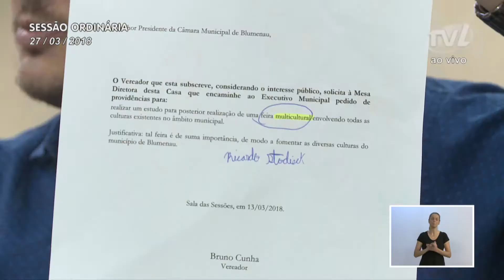Pronunciamento vereador Bruno Cunha 27/03/2018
Vereador Bruno Cunha defende uma política pública para apoiar o grafite na cidade

O vereador Bruno Cunha (PSB) comentou sobre o grafite e sobre a ação no muro do AG do Garcia, que recebeu nova pintura e uma arte.  Disse que conversou com o grafiteiro Felipe que estava fazendo a arte no local e que ele lhe disse da dificuldade da sociedade diferenciar o grafite da pichação. Explicou que no ano passado trouxe essa discussão para dentro da Câmara e que os resultados positivos começam a aparecer. Disse que com esforços conjuntos estará encaminhando ao Executivo um anteprojeto para que o programa de apoio aos grafiteiros se transforme numa política pública. Disse ainda que ficou feliz em saber que a Fundação Cultural está incluindo a arte do grafite no Fundo Municipal de Cultura. O parlamentar também comentou sobre o evento “Blumenau Haiti”, realizado na semana passada pela Secretaria de Desenvolvimento Social, que reuniu haitianos que vivem no município como uma forma de acolhimento dessa população. Destacou que fez uma indicação e já conversou com o secretário de Turismo, Ricardo Stodieck, para que Blumenau promova uma feira multicultural para as manifestações culturais dos diversos povos de diversos estados e de outros países que adotaram Blumenau como suas cidades. Ele também parabenizou o prefeito Napoleão Bernardes (PSDB) e disse que tem orgulho de fazer parte do seu governo. Disse também que Blumenau ficará em boas mãos com a condução do futuro prefeito, Mário Hildebrandt (PSB).